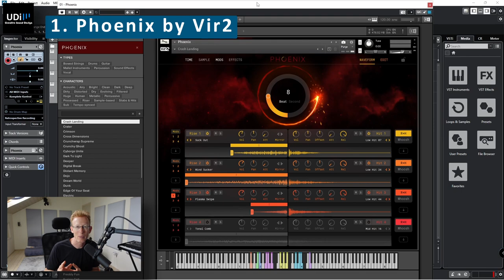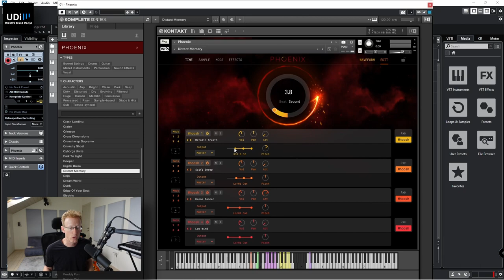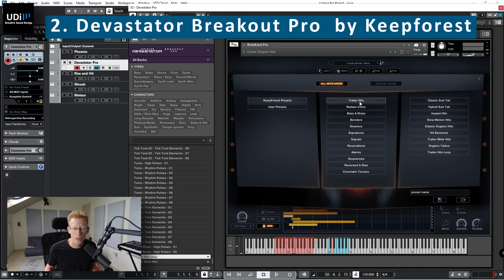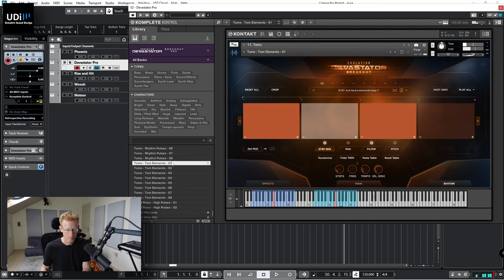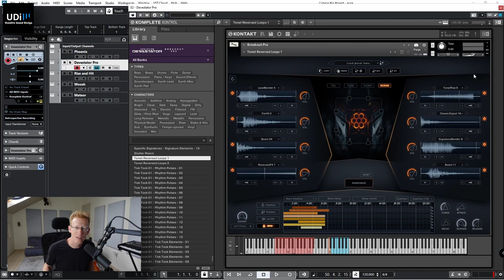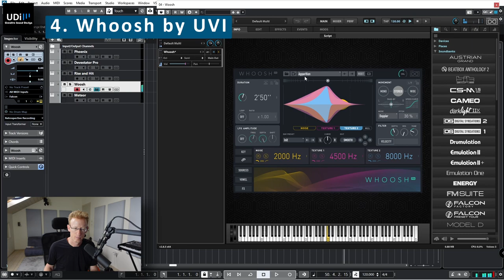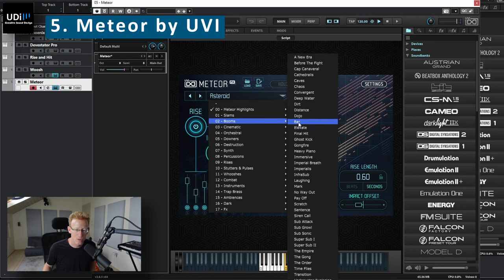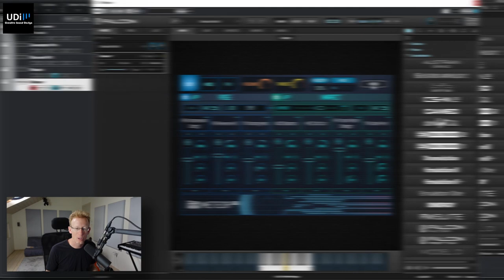5 Amazing Libraries for Whooshes Impacts, Risers and Trailer Hit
Let's review 5 libraries for creating sound effects
00:00 Phoenix: Rise, Hit & Whoosh Builder
03:30 Evolution: Devastator Breakout Pro
06:40 Native Instruments Rise & Hit
08:05 UVI Whoosh
09:45 UVI Meteor